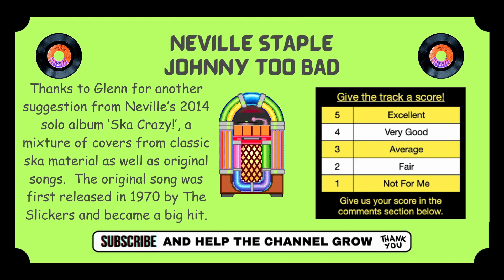Neville Staple - Johnny Too Bad | Jukebox Jury Ep 218 | Give Us Your Score!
Neville Staple - Johnny Too Bad (The Slickers cover)